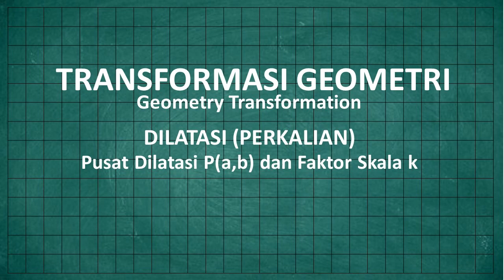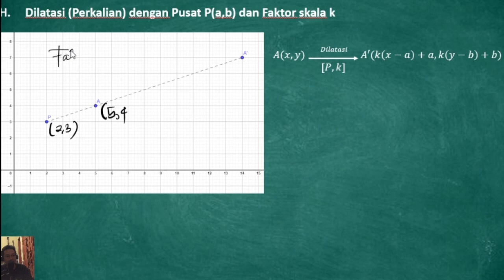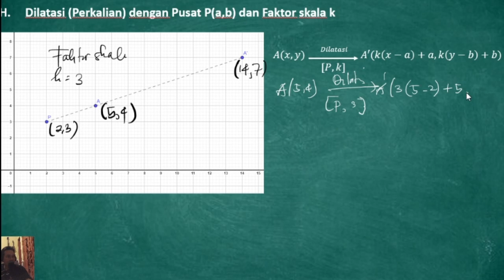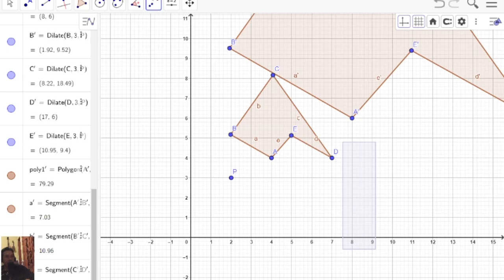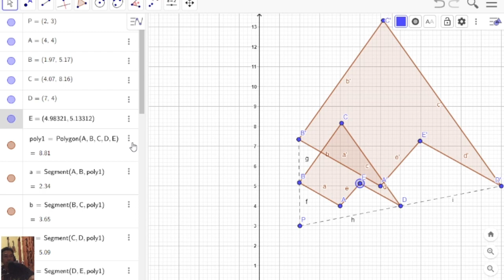DILATASI (PERKALIAN) DENGAN PUSAT P(a,b) dan FAKTOR SKALA k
Hi pecinta ilmu..., yang khususnya matematika dan seputaran teknologi pembelajaran matematika,  kali ini saya akan mencoba untuk menjelaskan tentang  DILATASI (PERKALIAN) DENGAN PUSAT P(a,b) dan FAKTOR SKALA k

maaf jikalau ada kesalahan dan mudah-mudahan bermanfaat yaa...

Instagram: @Abi Lintang (Ucu Koswara)